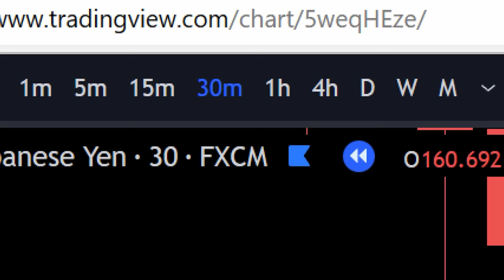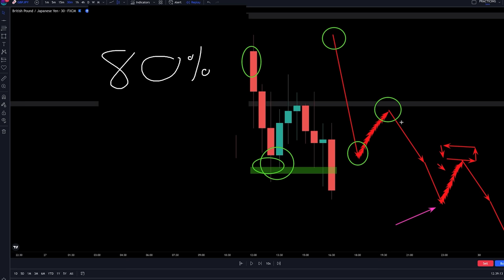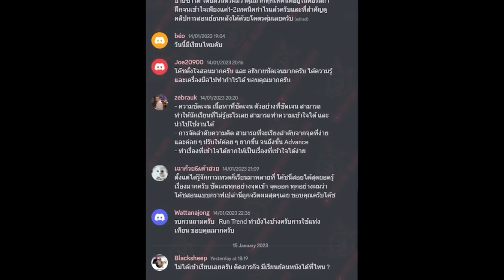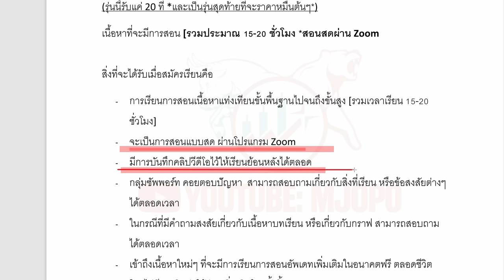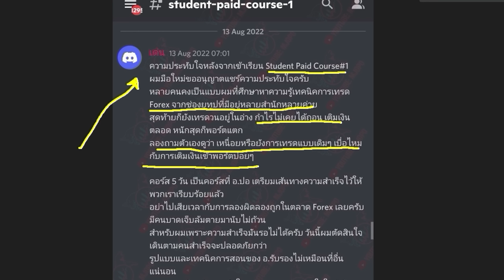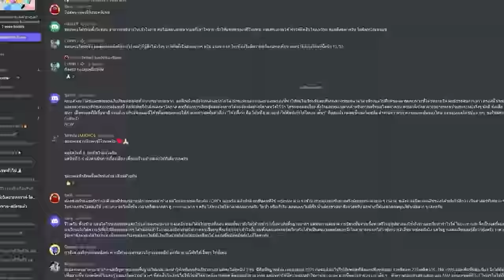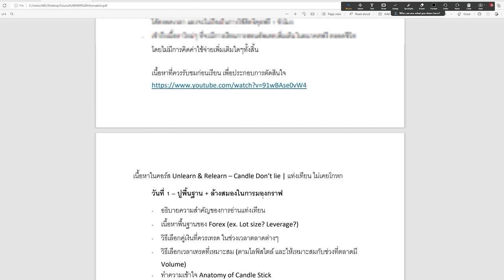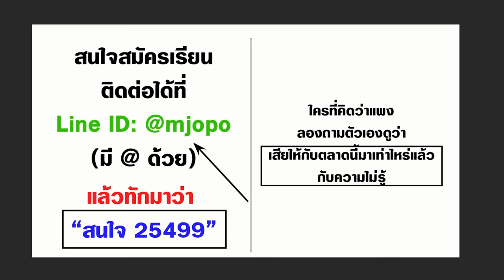เรียบง่าย แต่กำไรงาม | 1 ใน แพทเทิร์นที่เกิดซ้ำๆ แต่เรามองข้าม